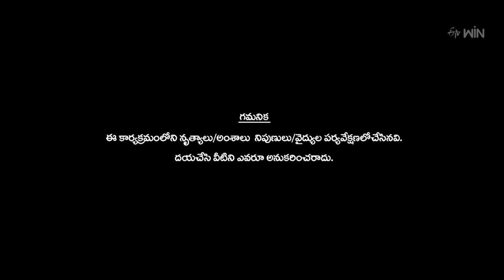Funny Performance 2 | Dhee Premier League | Pre - Finals | 6th December 2023 | ETV Telugu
Aadi, Sudheer, and Pradeep come on to the stage and create fun with their dialogues and punches.